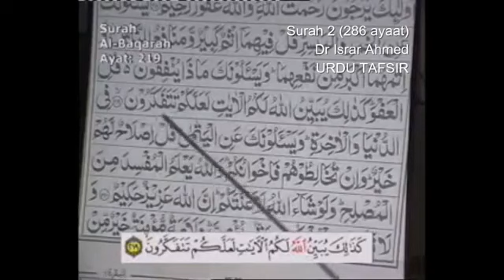2 Surah Baqarah Dr Israr Ahmed Urdu 16 of 22